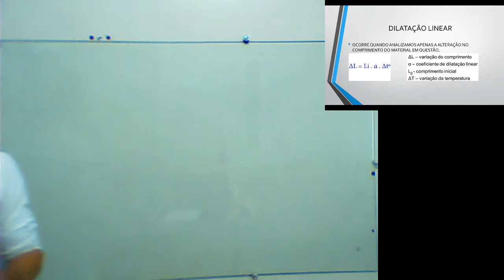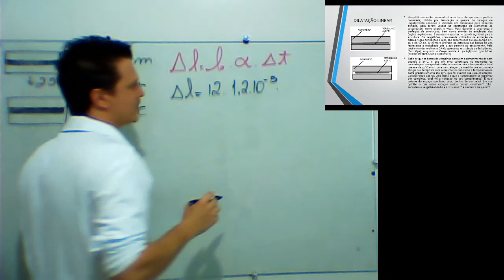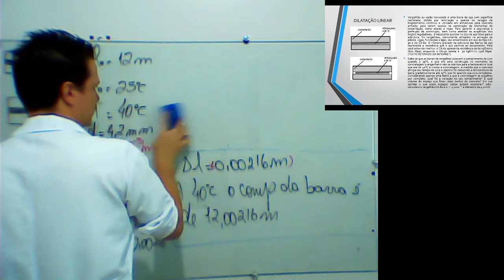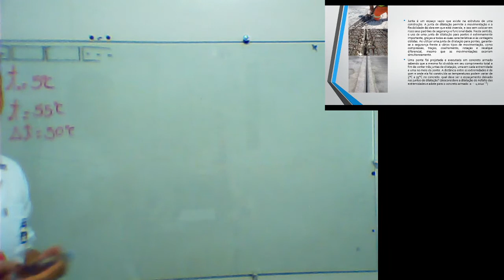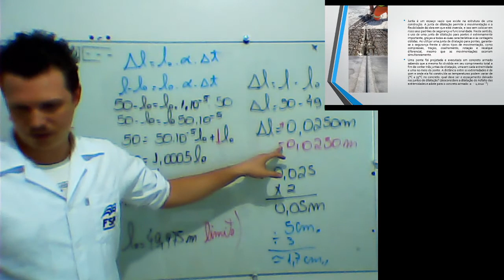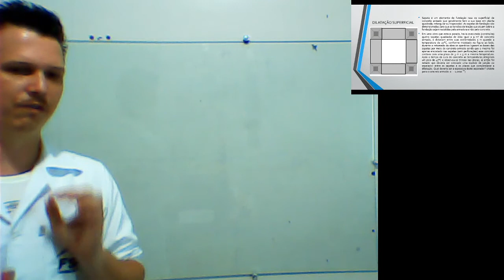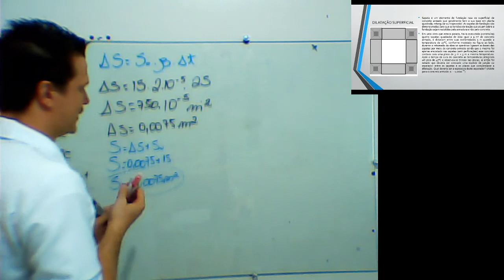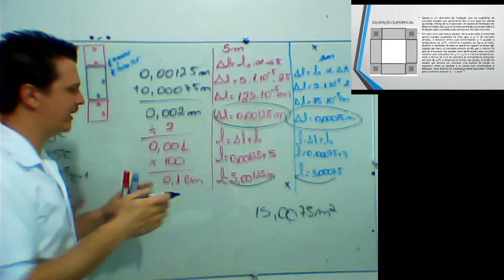Dilatação aplicada a engenharia civil II